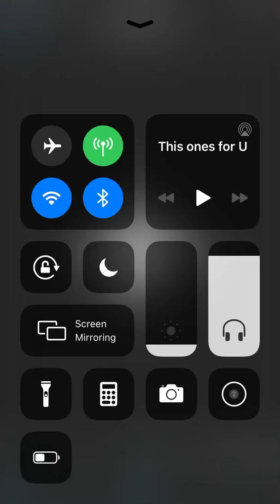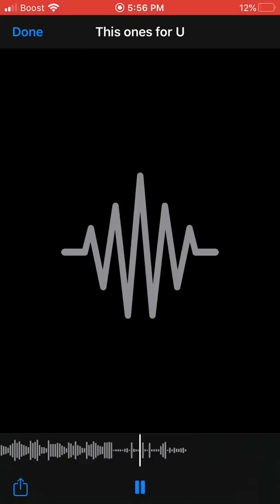This ones for U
My first take on making a song tell me wat u think in the comments. I’m I on the right track, are unfeeling it, what should I do to improve.